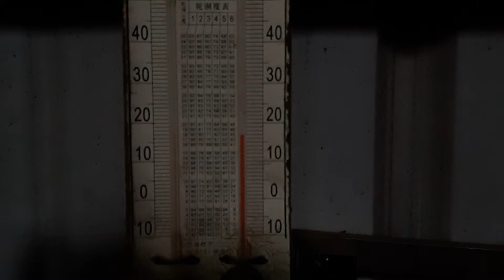晚餐時間外面17度又下雨